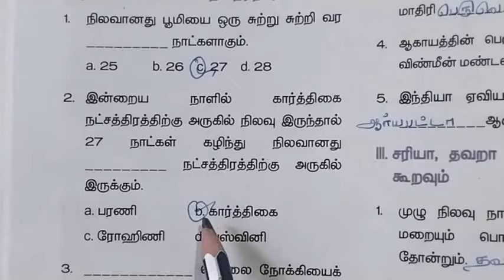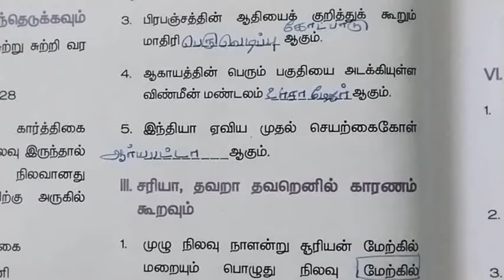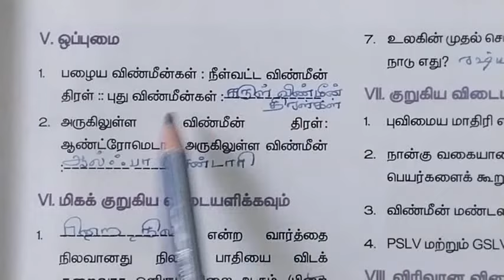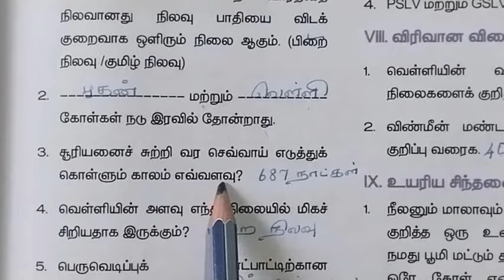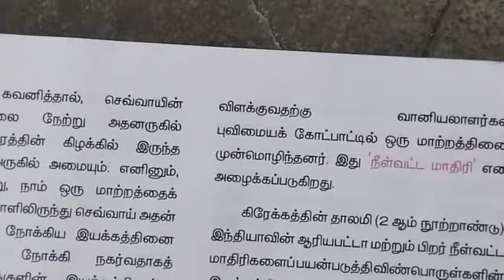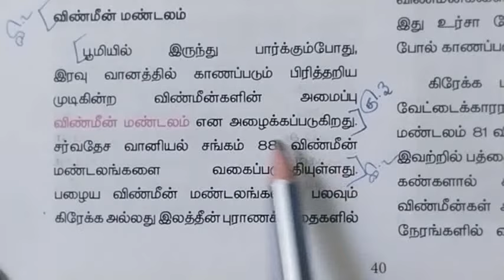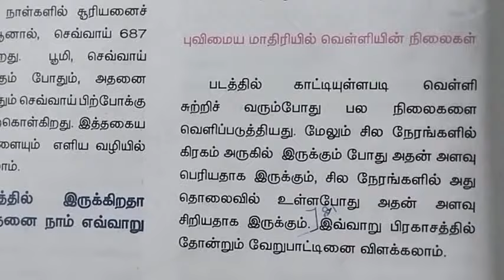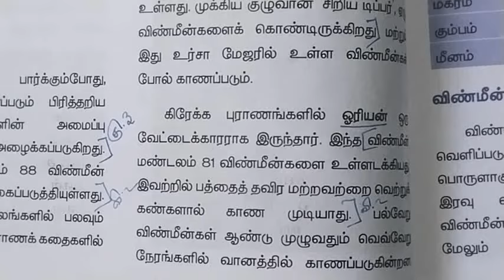வகுப்பு-7 அறிவியல் பருவம் 3 பாடம் 2 அண்டம் மற்றும் விண்வெளி புத்தக வினாவிடை(book back Q&A)|மதிப்பீடு